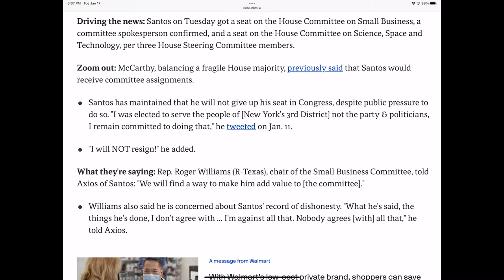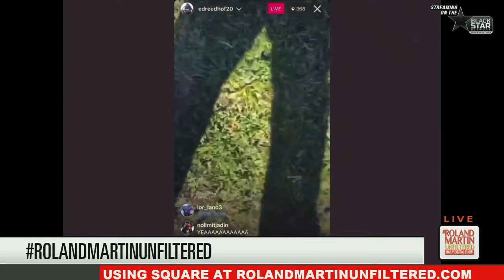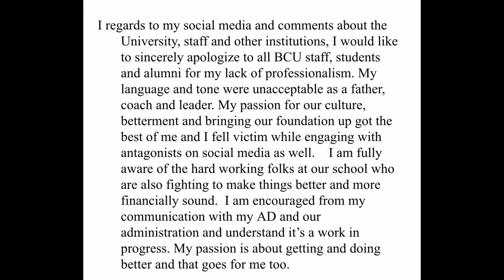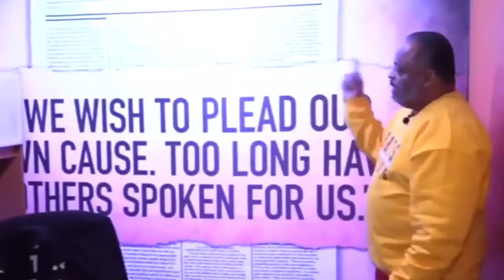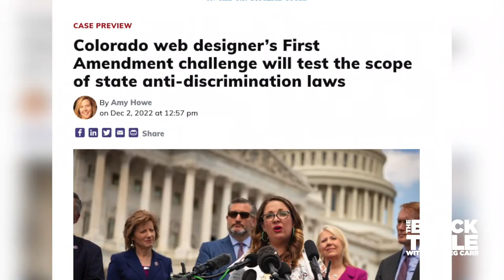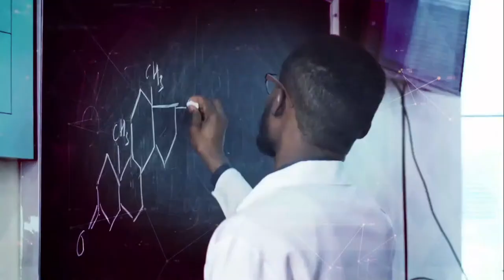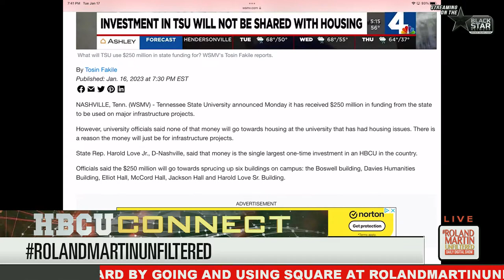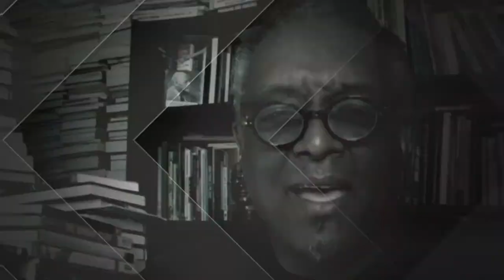Black man starves to death in jail; Somalia humanitarian crisis; SF says $5M in reparations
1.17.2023 RolandMartinUnfiltered: Black man starves to death in jail; Somalia humanitarian crisis; SF says $5M in reparations

An Arkansas family is suing the county jail after a mentally ill man was arrested, held in solitary confinement, and died of malnutrition and dehydration. We will give you the harrowing details about what happened and what you need to know.

Freshman Texas Representative Jasmine Crockett won the Congressional District 30 seat that Representative Eddie Bernice Johnson held. We will speak with her about her first two weeks on the job.

A San Francisco committee studying reparations has proposed a one-time payment of $5 million to each eligible African-American inhabitant of the city. We will show you what the city plans to do now.

Somalia is facing a humanitarian crisis like never before. We will speak with a member of a Texas Non-profit who is helping to aid families and children who are dying from starvation. We will tell you what you can do to help assist in the crisis.

Our new you 2023 segment is back with Weight-loss specialist Dr. Rovenia Brock. Her latest book, "Lose Your Final 15," is helping people transform their lives.